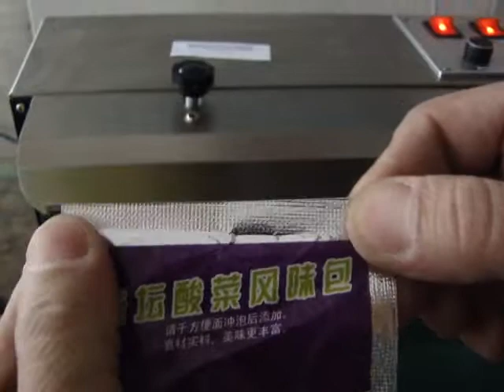fr 900 ss horizontal band sealer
Arjun packaging machinery ,P-2/1,Arbuda estate,Nr.muthiya Railway crossing,Phase-2 GIDC,Naroda,Ahmedabad
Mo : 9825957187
Minesh Shah